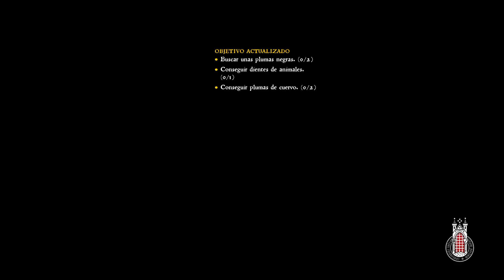Kingdom Come: Deliverance - Capítulo 228: Último torneo (Castellano, Español)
Kingdom Come: Deliverance es un juego de rol y acción que nos traslada al maravilloso Reino Medieval de Bohemia. Estamos en el año 1403, en la Baja Edad Media, y tiempos oscuros se ciernen sobre la región. El Rey Segismundo de Hungría ha usurpado el trono y encarcelado al legítimo Rey Wenceslao IV. Facciones de ambos partidarios se enfrentan encarnizadamente por el poder, y pronto nos tocará jugar nuestras cartas en la historia. ¿Seremos capaces de abrirnos paso en el complicado mundo de nobles y vasallos y sobrevivir a los acontecimientos que nos reserva el destino?

Mientras estábamos en Pribyslavice recibimos el aviso de que iba a celebrarse un nuevo torneo en Rataje. Así que partimos raudos hacia la ciudad, ya que hace tiempo que no participamos en uno. Además, si las cuentas no nos fallan, de ganar, conseguiríamos al fin la última pieza de armadura de los señores de Leipa.